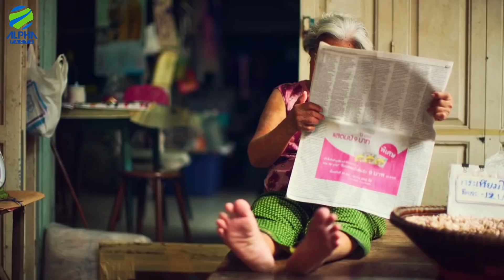10 सबूत की भारत है दुनिया से अलग | 10 Proof India is not like any other Country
Hello friends in this video we'll be talking about Some great things about India, by watching this video you will know that India is also a great and genius country.
Thanks.